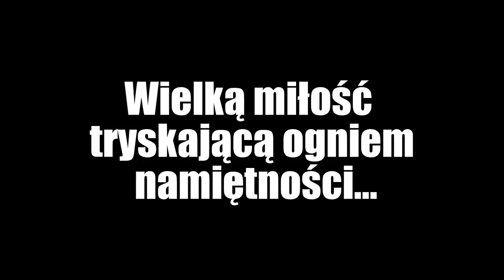Wiesław Pasławski "Szynkadela - produkt polski". Szukaj w księgarniach..* *